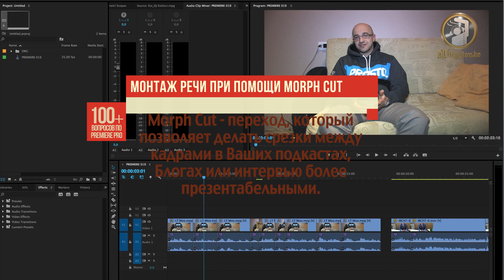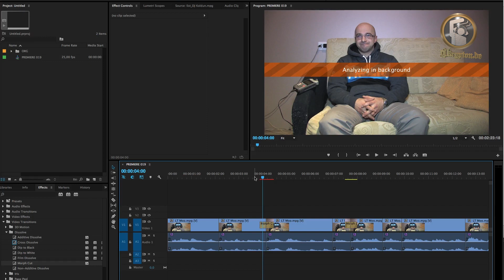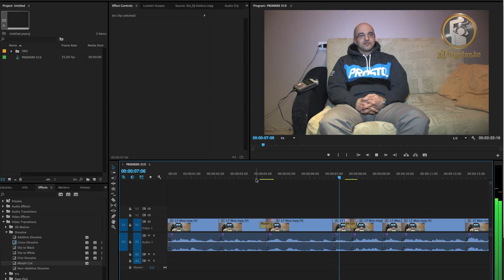Premiere 100+. 019 Удобный Монтаж Речи При Помощи Morph Cut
Morph Cut работает как и любой другой переход. Его цель - избавить нас от необходимости вставлять какой либо дополнительный материал, когда срезка выглядит слишком уж коряво.
Такие срезки очень часто могут появляться когда мы хотим изменить темп речи, вырезать лишние фразы, слишком длинные паузы между фразами или слова паразиты и лишние звуки.